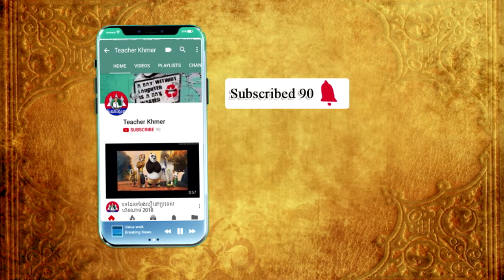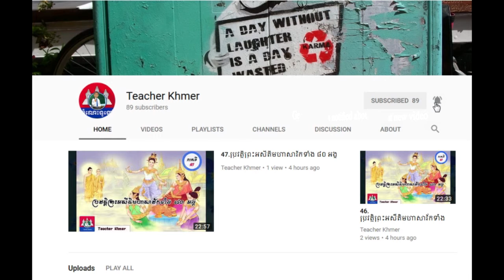food chicken.សាច់មាន់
សូមស្វាគមន៍ ចំពោះការភ្ចាប់ទំនាកទំនង និងទស្សនាវីដេអូ ផ្សេងៗ ជាមួយ Teacher Khmer ។

សាច់មានគឺជាអាហារដ៏មាន ជីវជាតិ ហើយមានការនិយមចូលចិត្តខ្លាំងបំផុតសម្រាប់មនុស្សជាច្រើន។ តែទោះបីជាយ៉ាងណា រាងកាយរបស់មាន់ទាំងមូលមិនមែនសុទ្ធតែផ្តល់អត្ថប្រយោជន៍ទាំងអស់នោះទេ មានផ្នែកមួយចំនួនដែលអ្នកគួរតែជៀសវាងព្រោះវាអាចបង្កឲ្យមានគ្រោះ ថ្នាក់ដល់សុខភាព។

ស្លាបមាន់ : ត្រង់ស្លាប់មាន់ជាកន្លែងប្រមូលផ្តុំជាតិខ្លាញ់ច្រើនបំផុត។ ការទទួលទានស្លាបមាន់មានន័យថាអ្នកបានបន្ថែមផ្ទុកជាតិខ្លាញ់ដ៏ច្រើន ចូលទៅក្នុងរាងកាយ។ ទាំងអស់នោះសុទ្ធតែជាខ្លាញ់មិនល្អ វានឹងធ្វើអោយប៉ះពាល់ដល់សុខភាព។

ពោះវៀនមាន់: ពោះវៀនមាន់គឺជាកន្លែងអាក្រក់បំផុត ហើយក៏មានផ្ទុកមេរោគច្រើនផងដែរ ។ ប្រសិនបើអ្នកធ្វើវាមិនស្អាត គឺកាន់តែមានផលប៉ះពាល់ដល់សុខភាពកាន់តែខ្លាំងឡើង។

សួតមាន់: សួតមាន់មានផ្ទុកនូវសារធាតុពុលជាច្រើននិងបាក់តេរីបង្កជំងឺផ្សេងៗបើយោងតាមស្ថានភាពរស់នៅរបស់សត្វ។ ហេតុដូច្នេះហើយអ្នកគួរតែបោះសួតបោលនៅពេលដែលធ្វើម្ហូបអាហារ។

កោះមាន់ : កោះមាន់គឺជាកន្លែងកិនបំបែកអាហារ ដូច្នេះហើយវាសម្បូរទៅដោយសារធាតុពុលផ្សេងដែលបង្កឲ្យមានគ្រោះថ្នាក់ដល់សុខភាព។

ស្បែកមាន់ : ស្បែកមាន់មានផ្ទុកជាតិកូឡេស្តេរ៉ុលខ្ពស់ រួមជាមួយនឹងជាតិកខ្វក់យ៉ាងខ្លាំងដែលអាចបង្កគ្រោះថ្នាក់ដល់សុខភាព។ អ្នកដែលក្អក, អាឡែហ្សី, រមាស់ស្បែកមួយចំនួន អាចបង្កដោយសារតែការបរិភោគស្បែកមាន់ច្រើនពេក។ ដូច្នេះអ្នកមិនគួរបរិភោគស្បែករបស់មានឡើយ។

តើអ្នកណាខ្លះដែលមិនគួរបរិភោគសាច់មាន់?
អ្នកដែលមាន អាឡែហ្សី, ជំងឺហឺត... ជាពិសេសមិនគួរបរិភោគស្បែកមាន់នោះទេ ព្រោះវាអាចធ្វើអោយអ្នកជំងឺកាន់តែមានគ្រោះថ្នាក់ធ្ងន់ធ្ងរ។ ចំពោះមនុស្សដែលមានសម្ពាធឈាមខ្ពស់, ជំងឺសសៃឈាមបេះដូងមិ
កាលៈទេសៈទាំង៥ដែលអ្នកមិនគួរផឹកទឹក ព្រោះអាចមានគ្រោះថ្នាក់ដល់សុខភាពបាន!,
៥ផ្នែកនៃសាច់មាន់ ដែលមិនគួរទទួលទានព្រោះវាមានគ្រោះថ្នាក់.
Mrr PH Vannet, ហាម​ដាច់ខាត​ស្ត្រី​មាន​គភ៌​បរិភោគ​អាហារ​ទាំងនេះ បើ​មិន​ចង់ឱ្យ​គ្រោះថ្នាក់​ដល់​កូន